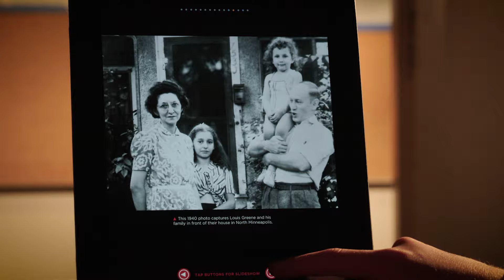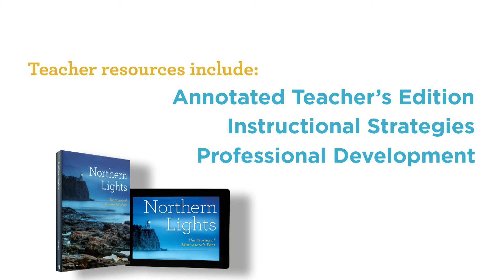Northern Lights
Northern Lights, a high quality, comprehensive Minnesota social studies curriculum for sixth graders, is now available in print and digital editions

Northern Lights is published by the Minnesota Historical Society. It features hundreds of primary sources from the MNHS collections and engages students with a friendly narrative, colorful images, interactive activities and stories told from multiple perspectives. End-of-chapter investigations allow students to analyze primary sources and practice historical methods.